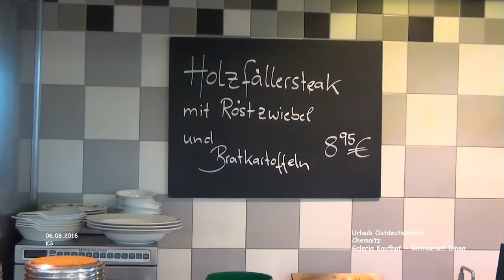Galeria Kaufhof Dinea